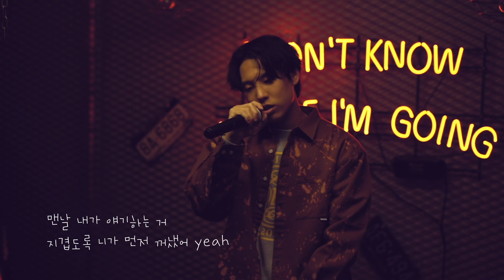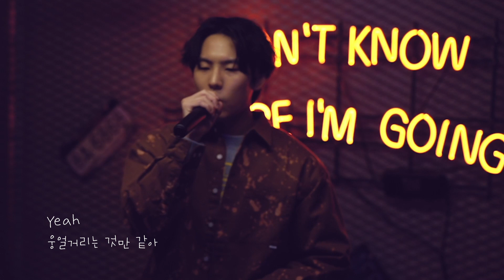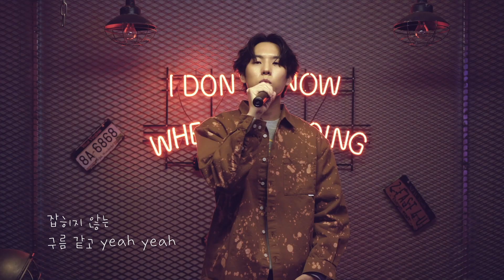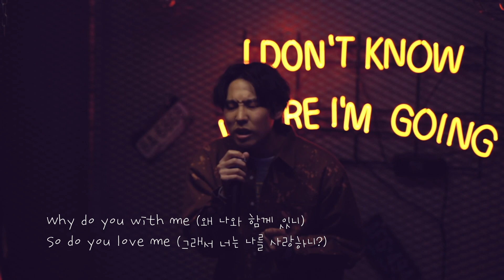[Live] 물결처럼 마음을 일렁이는 보이스, 'moim - 물' LIVE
좁혀지지 않는 연인의 모습을 표현한, 싱어송라이터 moim 의 신곡 물 LIVE 🔻

Check out Korean singer-songwriter moim’s new release “Water", expressing unanswered things on love.

💿 SONG
Artist : moim
Album : 물
Released : November 2020
Distributed by Sound Republica